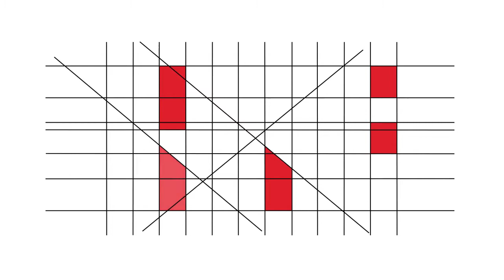RBE - 20 Anos - Testemunhos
Raquel Ramos (Coordenadora Interconcelhia das Bibliotecas Escolares)